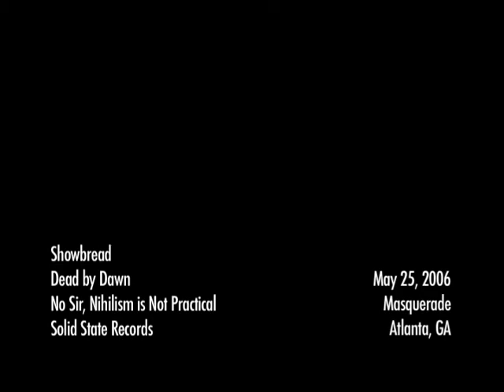Showbread — Dead By Dawn (Live in Atlanta — May 25, 2006)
Filmed at The Masquerade in Atlanta, GA for the This Ain't Your Mom's Hardcore Vol. 2 DVD produced by Full Lock Media. Not mine, ripped from the disc.